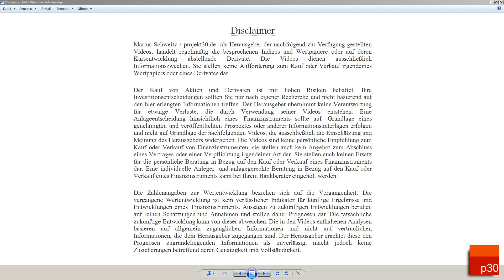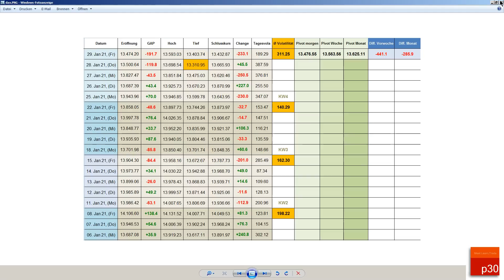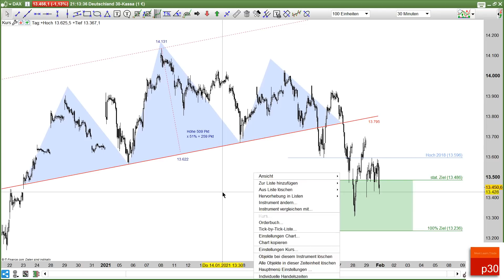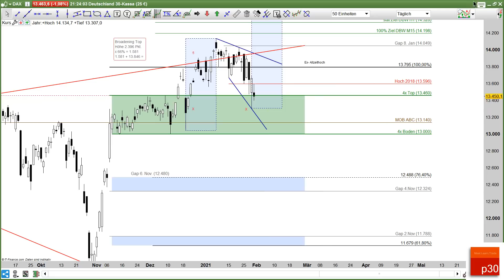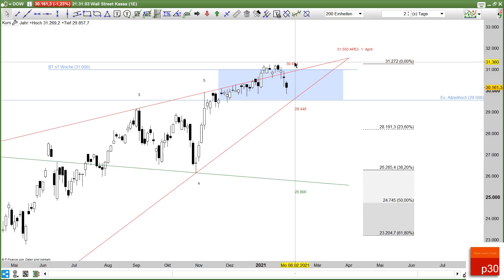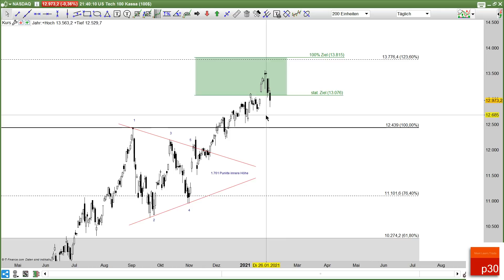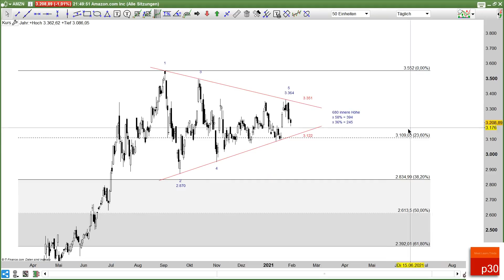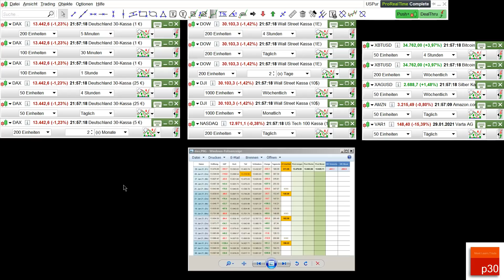Dax Analyse KW5: 15% Korrektur ist möglich! Dazu Dow, Nasdaq, Bitcoin, Silber, Amazon, Varta.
Wer täglich den Ausblick für den kommenden Tag, tagesaktuelle Updates lesen und sich im Stream mit anderen Usern austauschen möchte, sollte den Leserstream für 17.84 Euro monatlich buchen. Es gibt bei uns keine Abo-Fallen oder automatische Verlängerungen!

Der Premium Blog kann für 39 Euro monatlich gebucht werden. Updates zu wichtigen Marken, kurzfristigen Entwicklungen und Intraday Trading Chancen gibt es wie immer im  p30 Blog

0:00 Wochenergebnis und Aktuelles
11:35  Dax M5 bis Monatschart
29:20  Dow und Nasdaq
43:45 Bitcoin, Silber, Amazon, Varta